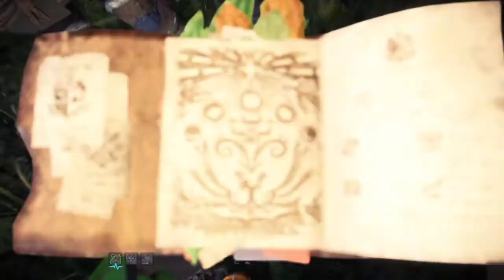Monster Hunter World: Iceborne_2020